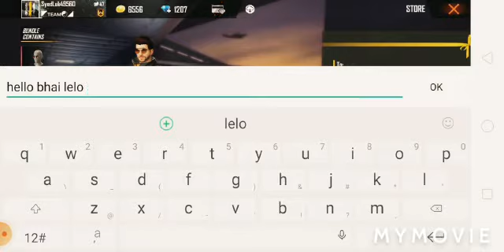sending alok bundle to own id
Video from Sabir Khan